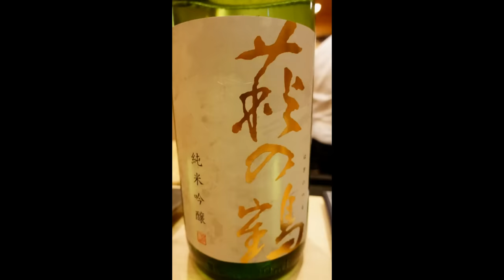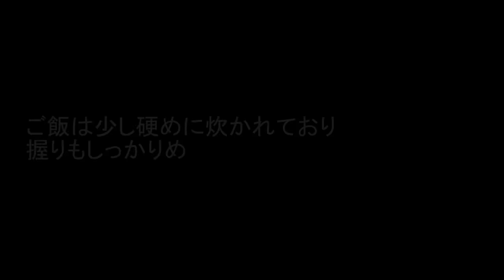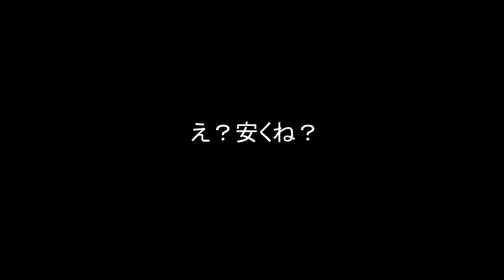鮨 桂太：名店出身の鮨界のエリート！ミシュラン一つ星獲得の超新星が凄すぎた！【寿司63】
大将は北海道出身ということで「鮨菜 和喜智」で修業を積み、その後上京。
「鮨 水谷」「鮨 太一」を経て30歳という若さで独立。
大将の握りはひたすらオーソドックスで普遍的。
だが、名店で培った細かい仕事と独特のセンスは食べ手を即座に虜にする力がある。